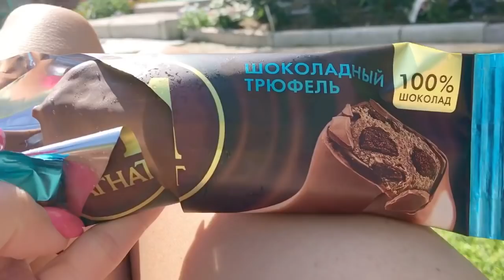МОЕ ПИТАНИЕ/УХОД ЗА ТЕЛОМ/ПЛЯЖ 🏖